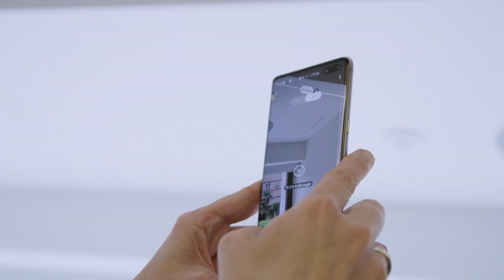Why 5G Is the Next Big Change in Mobile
Businesses are on the cusp of a massive change. Samsung video correspondent Natalie Zfat chatted with Taher Behbehani, head of Samsung’s multi-billion dollar B2B division, about why the rollout of 5G networks is the next big leap in wireless, mobile technology.